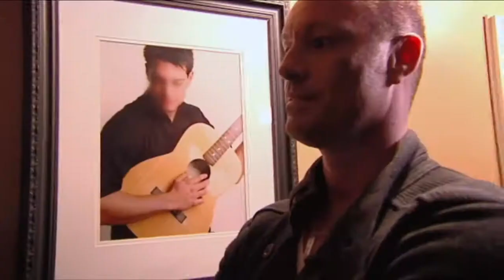Gordon Finds A Bag Full Of Chicken Carcasses | Kitchen Nightmares